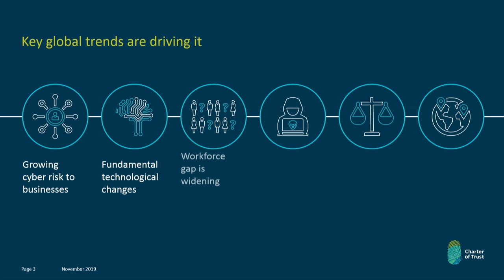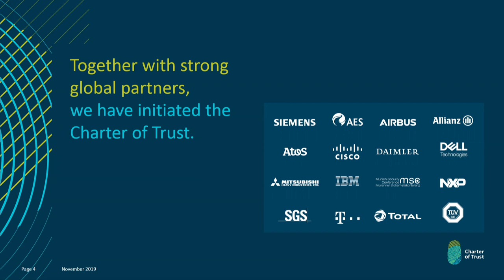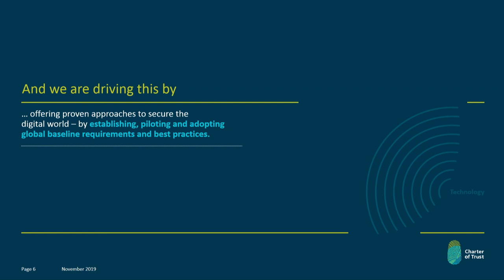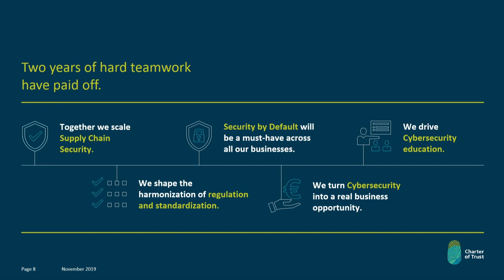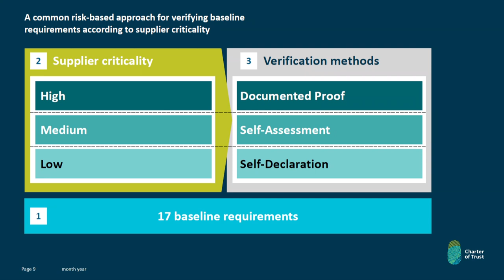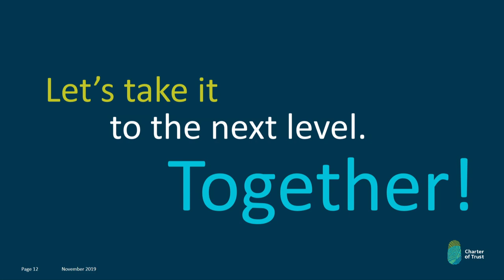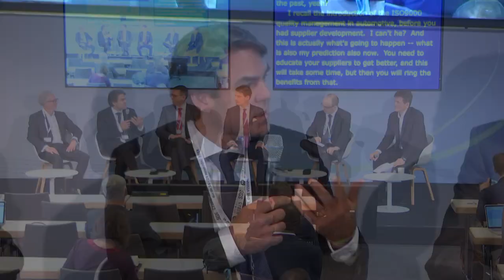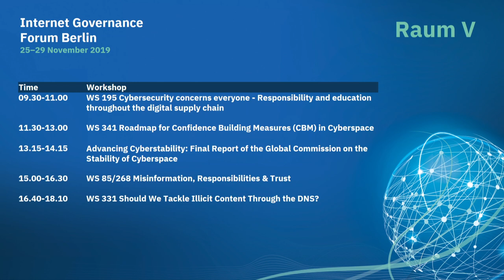IGF 2019 - Day 2 - Raum V - WS 195 IT Security in the Global Supply Chain